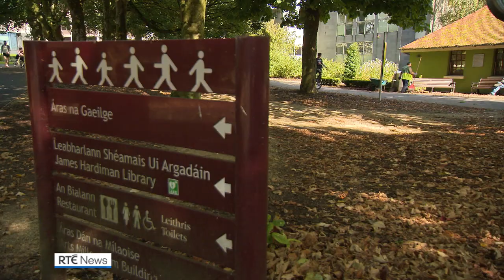Minister Harris to meet university leaders as classes move online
Lectures are resuming at colleges and universities around the country this week - but it's a different experience for most, with all but essential practical classes being taught online.